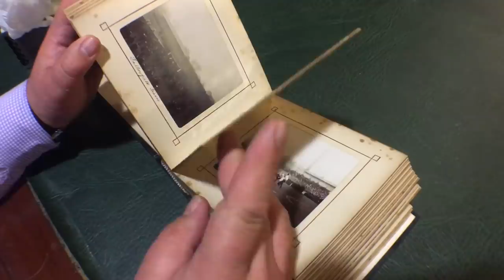John Garrett on celebration parades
Sheffield United historian, John Garrett, is on hand to tell us fascinating tales of celebration parades in days gone by - including a pioneer of cinematic photography and ‘social media’ from yesteryear!